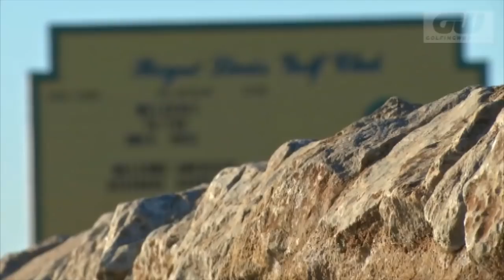Par Mates - Caddies with a Difference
They say anything goes on the Las Vegas strip, and it's an innovative Nevada company that's taking that party atmosphere and moving it to the fairways with Par Mates.